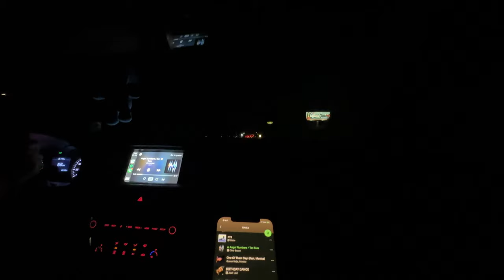Sephora runs + trying Uche's base routine + shopping + MORE | Weekly Vlog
Thank y’all so much for watching! And remember, God is love. Whoever lives in love lives in God, and God in them. His love endures forever.
Subject: YOUTUBE
👉🏾FAQ about me:
Name: Jania
Age: 22
Birthday: December
Camera: Sony ZV-E10
Editing Software: Final Cut Pro